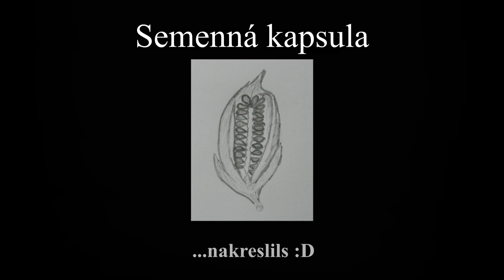Ako rastú? (1. časť) * Sezam, kivi, ananás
Viete ako rastie sezam, kivi, či ananás? Ak nie, po zhliadnutí tohto videa už to vedieť budete! A ako bonus aj pár zaujímavých faktov.